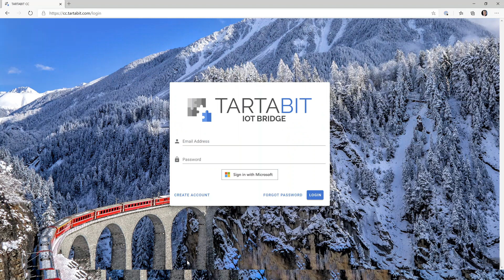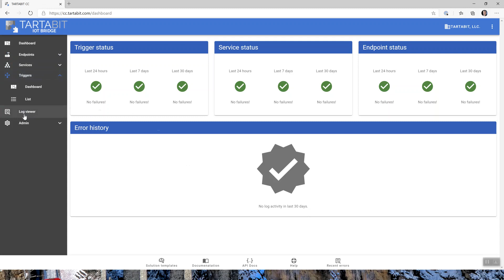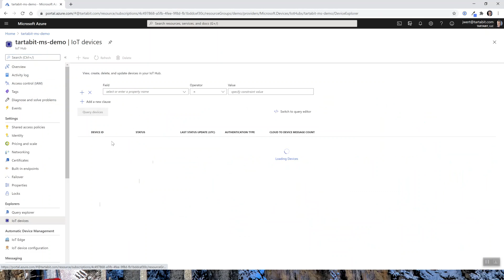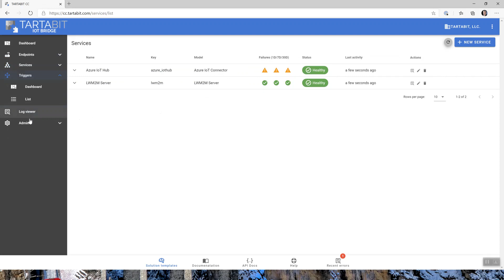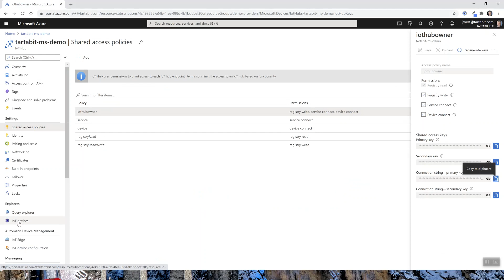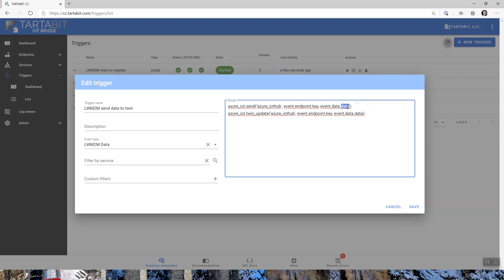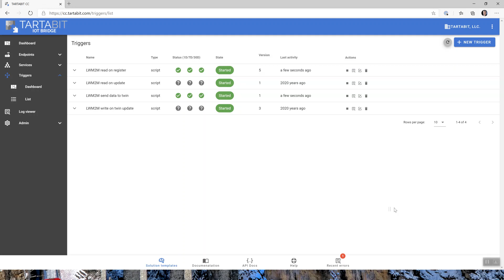LWM2M to Microsoft Azure IoT Hub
See a demonstration of the Tartabit IoT Bridge quickly integrating LWM2M devices to the Azure IoT Hub.